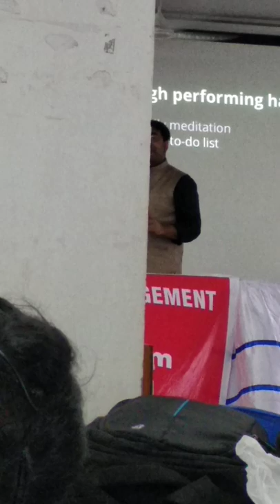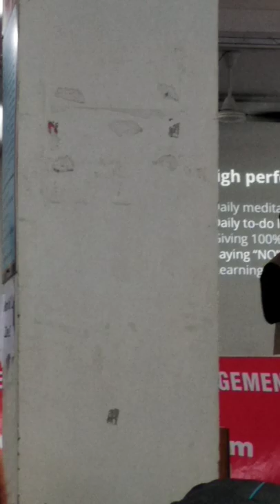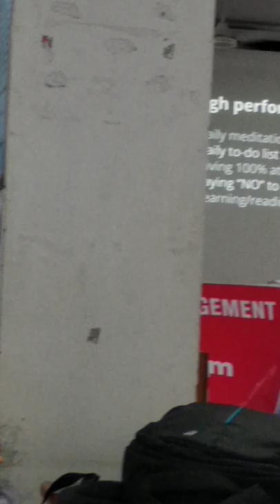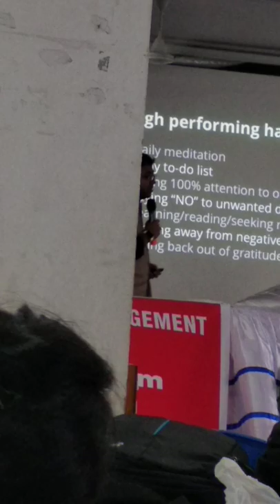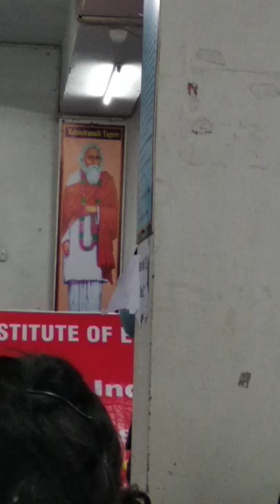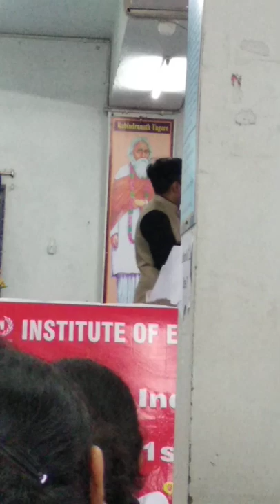High Performing Habits ~ By Avelo Roy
Make it a habit to tell people thank you. To express your appreciation, sincerely and without the expectation of anything in return. Truly appreciate those around you, and you'll soon find many others around you. Truly appreciate life, and you'll find that you have more of it ~ Ralph Marston